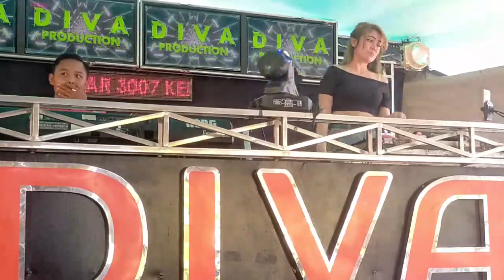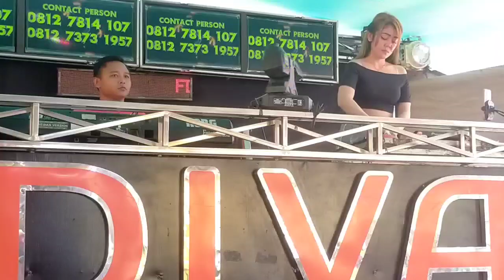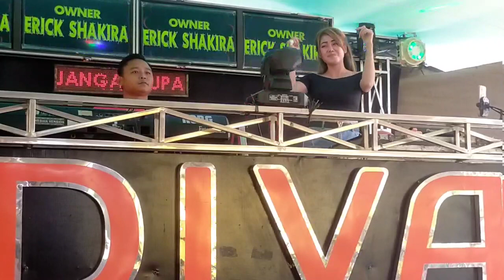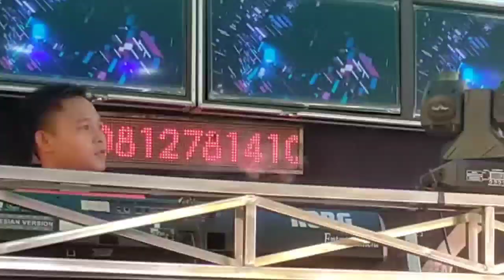DJ CANTIK ||VIRAL|| SYARINI & LUNA ASMARA YANG KANDAS ANAK PETAI // FDJ DEVI KITTY// 06-02-2022